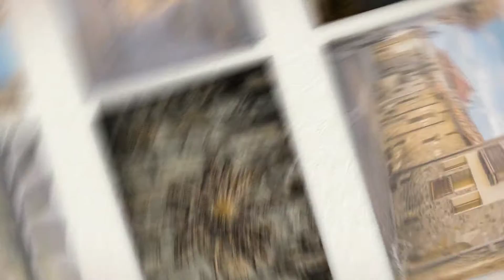Los pueblos más bonitos de España - Aragón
En el listado de los 35 pueblos más bonitos de España encontramos 11 pueblos en Aragón. Ansó, Ainsa y Alquezar en la provincia de Huesca, Sos del Rey Católico y Anento en la provincia de Zaragoza, y Calaceite, Valderrobres, Cantavieja, Rubielos de Mora, Puertomingalvo y Albarracín en Teruel.